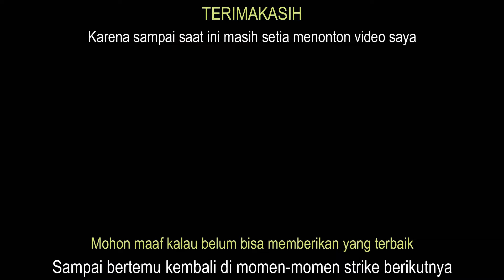Seperti habis ditaburi ribuan ikan nila, auto panen mancing disini